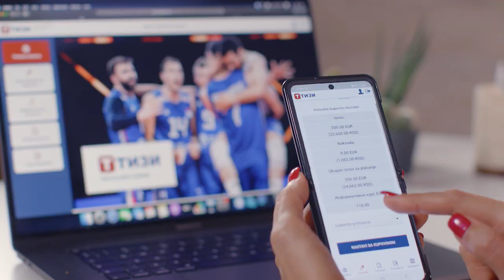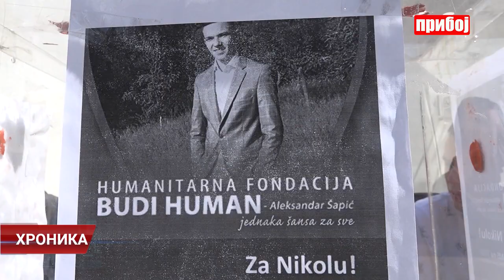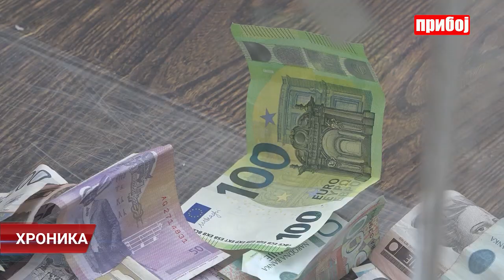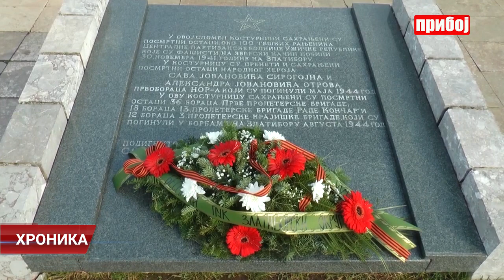Hronika televizije Priboj 10.05.2022